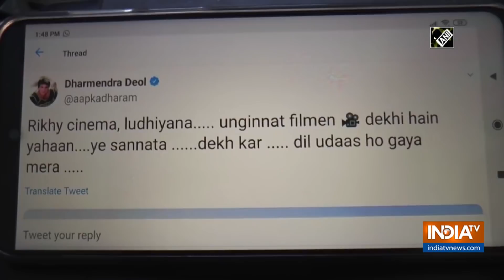Dharmendra sad to see his favourite cinema hall in bad shape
One of the Ludhiana's oldest cinema halls 'Raikhy Cinema' wore a deserted look. Established in 1933, the hall is now under dilapidated condition.